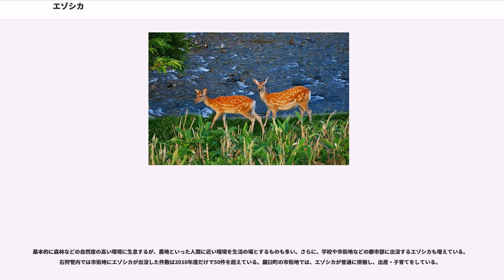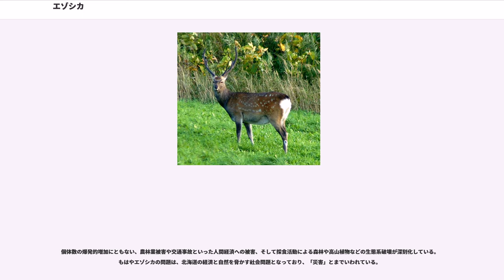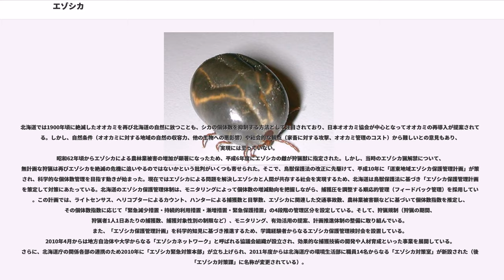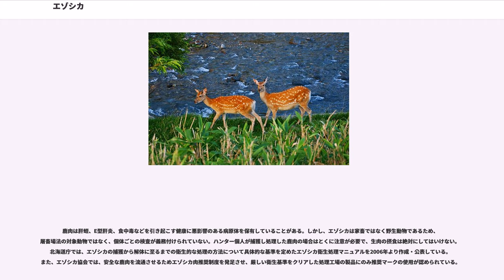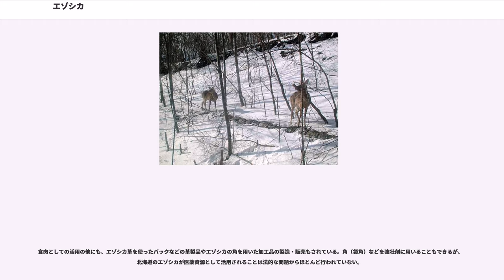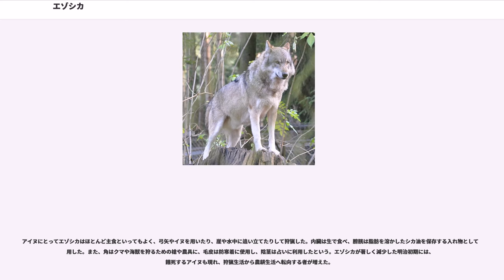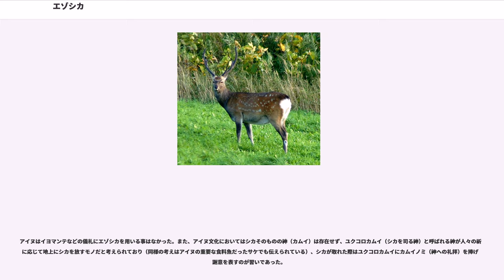エゾシカ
エゾシカ（蝦夷鹿、学名:"Cervus nippon yesoensis"）は、北海道に生息するシカの一種。シカ科シカ属に分類されるニホンジカの亜種である。

北海道全域に分布する。日高地方・十勝地方・釧路地方・根室地方・オホーツク地方など雪の少ない道東・道北の一部に限定的に生息していたが、1990年代以降は空知地方・留萌地方・石狩地方など西部地域への分布拡大が進んでいる。

頭胴長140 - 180 cm、尾長約13 cm、体重は雄で90 - 140 kg、雌で70 - 100 kg。最も重いもので170 kgに達する個体もいる。ニホンジカの亜種の中では最大級の大きさで、小型のヤクシカと比較すると2 - 3倍の重さがある（→ ベルクマンの法則）。体重や脂肪組織の体積は秋に最大となり、こうした特徴は多雪寒冷環境への適応と考えられる。

体毛は夏毛が茶色、冬毛が灰褐色で、臀部後面は季節問わず白色。

歯の数は、切歯は上になく下は6本、犬歯は上が2本下2本、前臼歯は上6本下6本、後臼歯は上6本下6本の合計34本。乳頭数は、胸部と腹部にはなく、鼠蹊部2対の合計4個。蹄数は、各肢とも主蹄1対副蹄1対。

雄のみが有する角もまた、他のニホンジカの亜種よりも大きく立派になる。角は毎年4 - 5月に根元（角座）から外れ落ち（落角）、その後に柔らかな短毛が密生する角（袋角）が生え始め、9月頃には堅い石灰質の角に成長する。

低地から山地の森林に生息し、特に草原や牧草地との林縁を好む。夏と冬に規則的に移動する個体と年間を通して同じ地域に留まる個体がおり、100km以上移動することもある。基本的に雪の少ない森林で越冬する。北海道の調査では、道内には1000カ所近くの越冬地が存在することが明らかになっており、なかには千頭ものエゾシカが集まる大規模な越冬地も確認されている。

基本的に森林などの自然度の高い環境に生息するが、農地といった人間に近い環境を生活の場とするものも多い。さらに、学校や市街地などの都市部に出没するエゾシカも増えている。石狩管内では市街地にエゾシカが出没した件数は2010年度だけで50件を超えている。羅臼町の市街地では、エゾシカが普通に徘徊し、出産・子育てをしている。

ニホンジカの亜種の中でも体格が大きいエゾシカは一日に2-5kgもの植物を食べる。食性は季節によって変化があり、夏期には草本や牧草、餌が不足する冬期にはササ類や樹皮などと幅広い。農作物や道路法面の植物を食べることも多い。また、採食する植物の種類も多様で、適応能力の高いジェネラリストといえる。ただし、ハンゴンソウやフッキソウなどのあまりエゾシカが好んで食べない植物も存在する。

一夫多妻制で、雄は縄張りの中にハレムをつくり生活する。特にエゾシカは、他のニホンジカの亜種よりも明確なハレムをつくる。雄同士の争いに勝ち抜いたオスジカは、ハレムのリーダー（ハレムブル）となり、群れの雌と繁殖ができる。交尾期は10-11月だが、1頭の雄が交尾できる期間は10日ほどで、1日数十回交尾する。平均妊娠期間は約230日で、翌年の6月初めから7月にかけて出産する。2歳以上の雌の妊娠率は90%以上で、自然増加率は年率15-20%と見積もられている。生まれたばかりの子ジカの体重は約6kgほどだが、生後4か月で50kgまで成長する。

平均寿命は3-4年で、最長20年近くまで生きる。主要な天敵はヒグマで、かつてはエゾオオカミもエゾシカを捕食していた。近年のエゾシカの増加にともない、ヒグマに捕食されるエゾシカは増える傾向にある。

「ぬた場」と呼ばれる湿った窪地に体をこすりつける動作を行うことがあり、これは体に付着する寄生虫を落としたり、体を冷やすためだといわれている。

エゾシカの学名 "Cervus nippon yesoensis" のうちの亜種名 yesoensisは、「蝦夷（北海道）の」を意味する。

日本には、エゾシカの他にホンシュウジカ、キュウシュウジカ、ヤクシカ、ツシマジカ、ケラマジカ、マゲジカと合わせて7種類のニホンジカの在来亜種が生息する。過去にはエゾシカは中国に分布するタイリクジカ（"Cervus hortulorum"）と同種として扱われていたこともある。

エゾシカとホンシュウジカは形態的に差異があり、生息地はブラキストン線と呼ばれる境界によって明確に分かれているが、遺伝的には区分できないとする研究もある。いくつかの歴史書には、エゾシカが津軽海峡を泳いで本州へ渡ったという記述が...